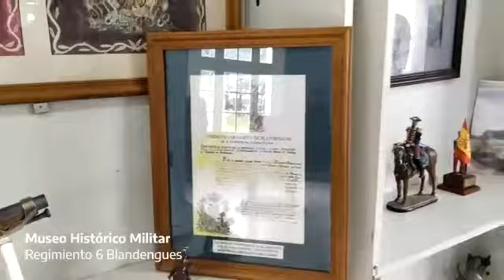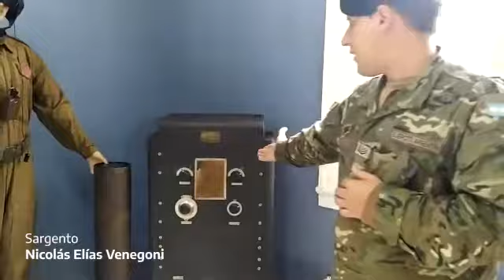Museo Histórico Militar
Visita Guiada Virtual al Museo Histórico Militar del Regimiento de Caballería Tanques 6 Blandengues.